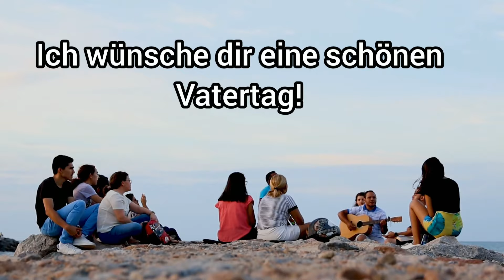Ich wünsche dir einen schönen Vatertag! | Liebe Vatertagsgrüße für dich!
Vatertagsgrüße kostenlos für WhatsApp zum Versenden & Teilen.
Alles Gute zum Vatertag wünsche ich dir! Liebe Grüße zum Vatertag!

Meine YouTube Ausrüstung:
Meine Kamera
Kamera Mikrofon